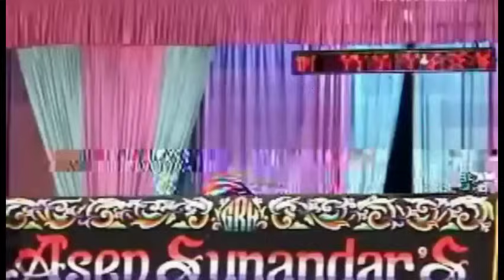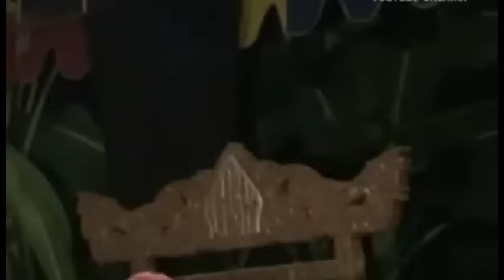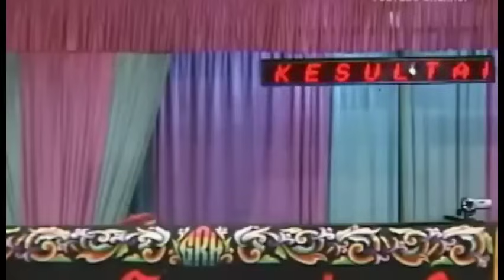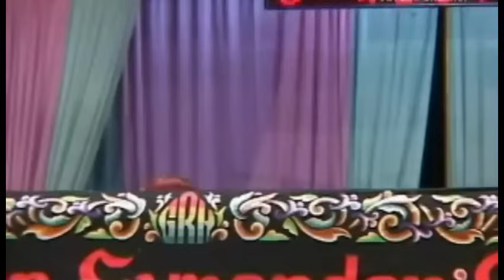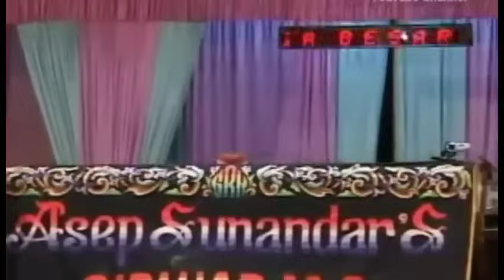WAYANG GOLEK!! Lalakon SUKMA SAJATI Bagean ka 1,Dalang Abah Asep Sunandar Sunarya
assalamu'alaikum baraya sadayana
seni budaya wayang golek mangrupa warisan anu kudu pisan ku urang sararea di lestarikeun ku cara di wawuhkeun ka generasi anu bakal datang sangkan ieu seni wayang golek salah sahijina bisa terus nanjeur kokoh jadi seni budaya nu aya di Jawa Barat tur bisa kakoncara ka mancanegara
oge tru hilap nyuhunken ridho galihna kango sami-sami ngintunken surat u'll fatihah kango pangersa alm. abah Asep Sunandar Sunarya
Alfatihah. 🤲🤲🤲